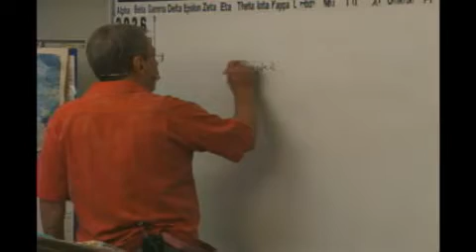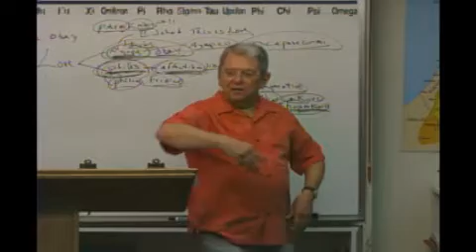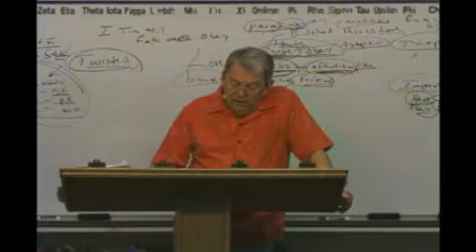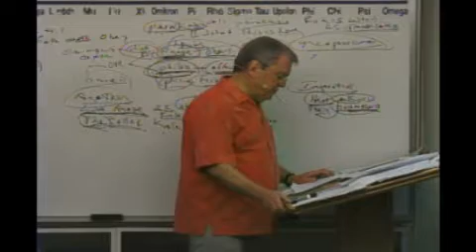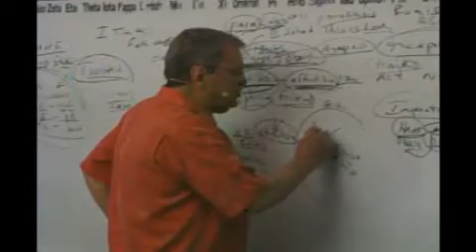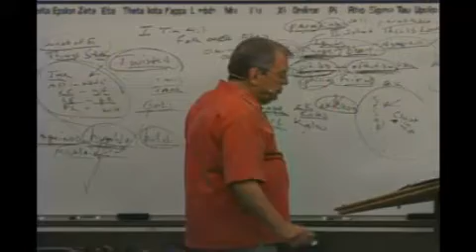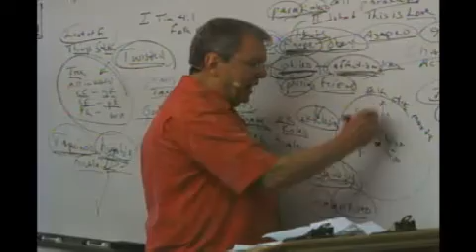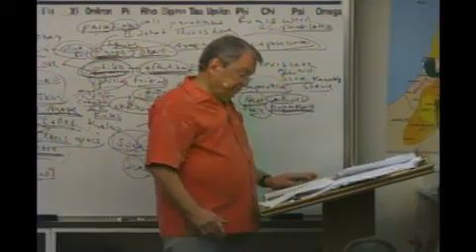3036-Doctrine of the devil is twisting God's words to fulfill self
Doctrine of the devil is twisting God_s words to fulfill self